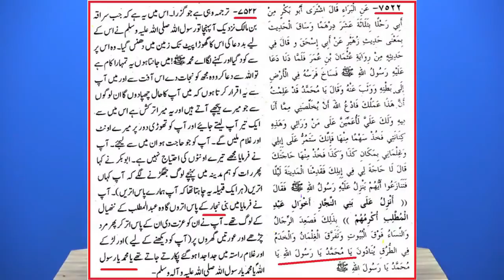Nabi SAW ke Hijrat ke waqt bachiyon ka daff bajana meelad Ilmi Jawab by Engineer Muhammad Ali Mirza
Name
04-Oct-1977
Academic Qualification
Interest & Objective
Dawat-e-ISLAM & Unity of Ummah
Occupation
General Manager (Grade-19)(Defence Ministry, Govt. of Pakistan)
Hometown
Jhelum City (Punjab)
Country
Pakistan